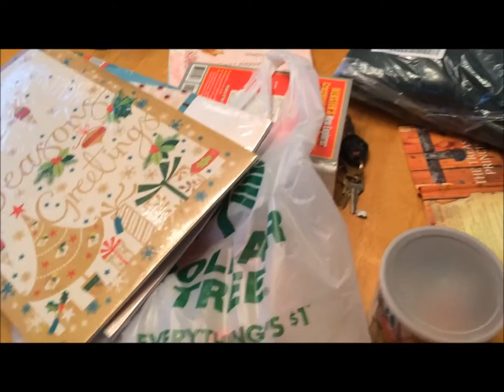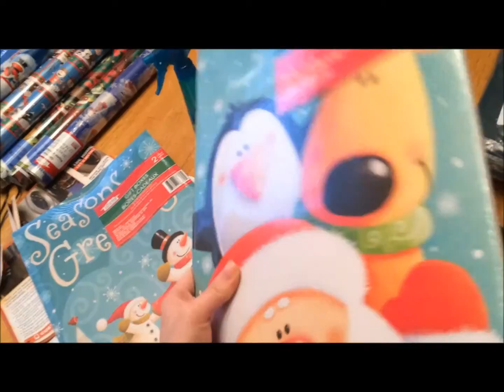Dallor Tree Haul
My mom didnt know I was recording lol